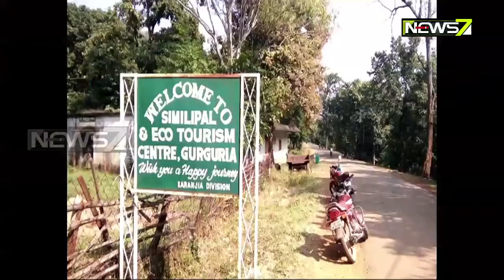ଆଜିଠୁ ପର୍ଯ୍ୟଟକଙ୍କ ପାଇଁ ଖୋଲୁଛି ଜାତୀୟ ଉଦ୍ୟାନ ଶିମିଳିପାଳ ଅଭୟାରଣ୍ୟ